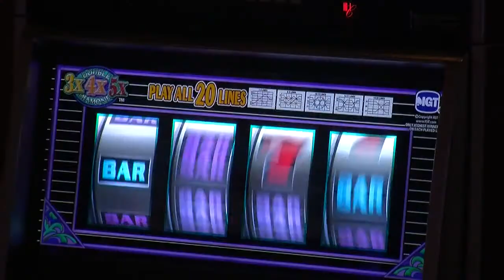Horseshoe winner looks back on good year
As Horseshoe Casino Cleveland marks its first anniversary, another local winner reflects on cashing in.